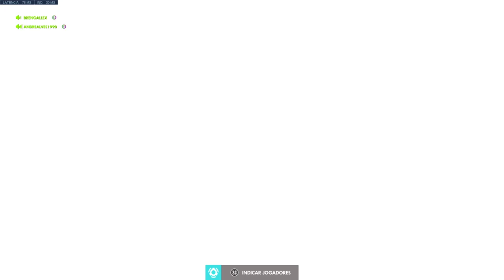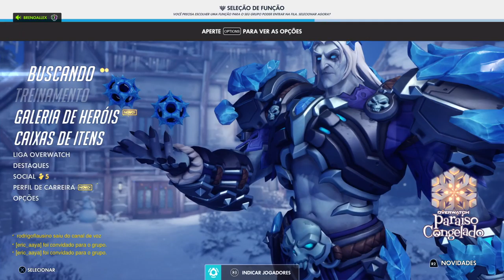OVERWATCH | PS4 Pro [PART. 09]